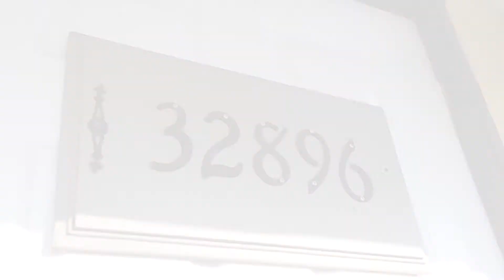32896 Ethlene Dr, Lake Elsinore, CA 92530